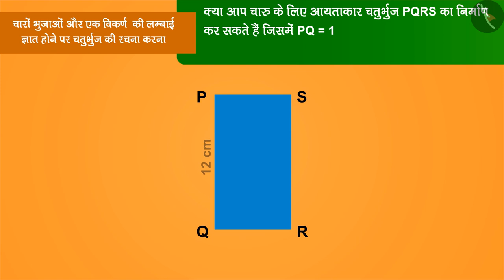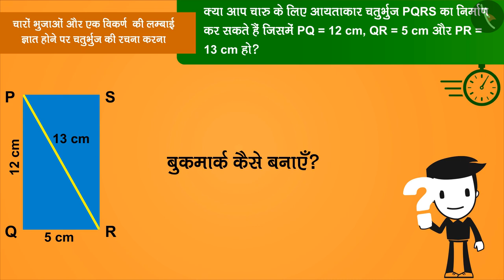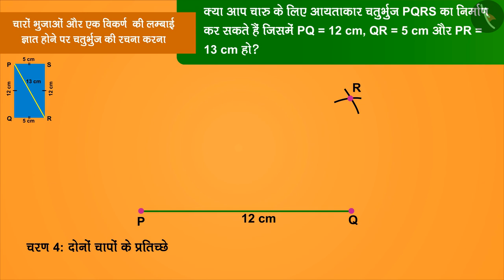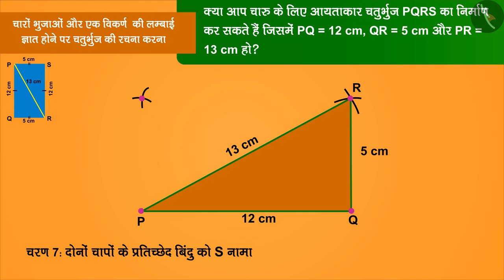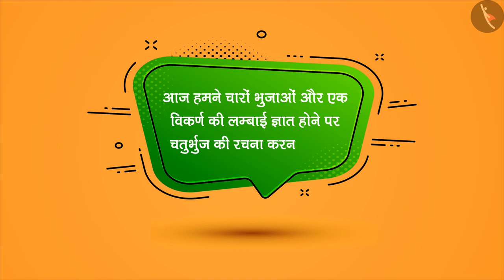चतुर्भुज की रचना: भाग-1 | Part 2/3 | Construction of quadrilateral: Part 1 | Hindi | Class8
चतुर्भुज की रचना: भाग-1 | Part 2/3 | Construction of quadrilateral: Part 1 | Hindi | Class8 | प्रायोगिक ज्यामिति | कक्षा 8 | NCERT | प्रायोगिक ज्यामिति

Construction of a quadrilateral when length of 4 sides& a diagonal are given | Practical Geometry | Grade 8 | NCERT | Practical Geometry

Welcome to part 2 of Construction of a quadrilateral when length of 4 sides& a diagonal are given. In this video, we will discuss various examples of Construction of a quadrilateral when length of 4 sides& a diagonal are given.